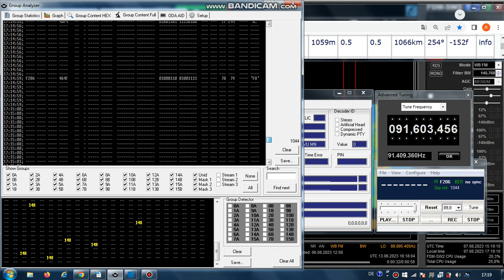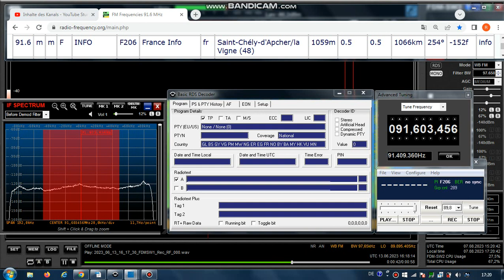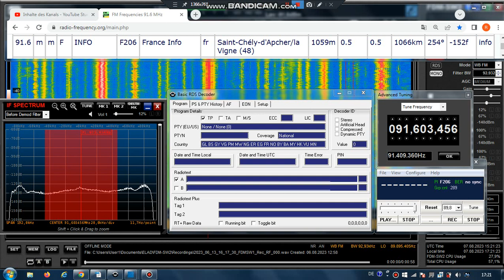youtube video #-36DTRgMJI8